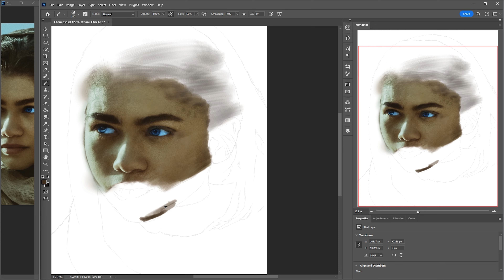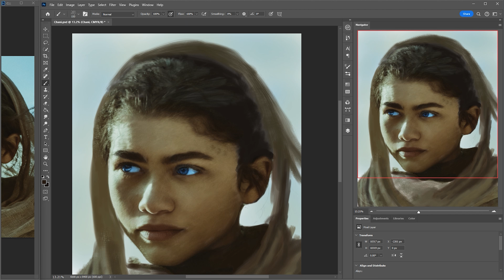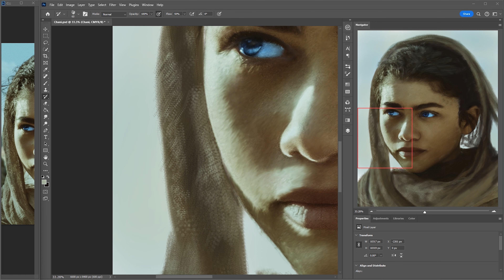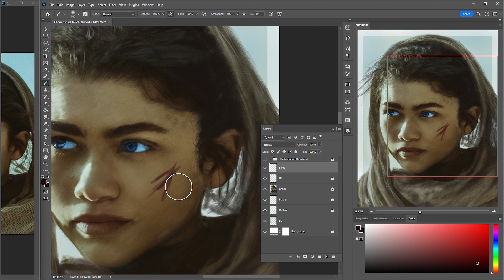CHANI KYNES ART | ADOBE PHOTOSHOP | Cjeology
After drawing Paul Atreides, I decided to draw Chani too... Let me know what you guys think about my drawings and Dune 2 in general.